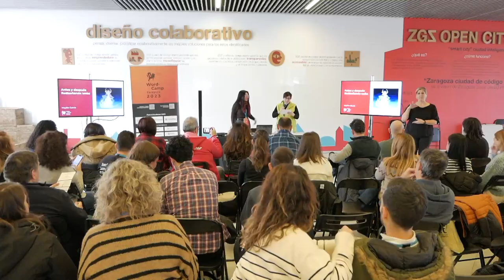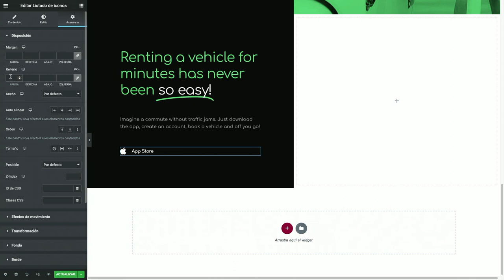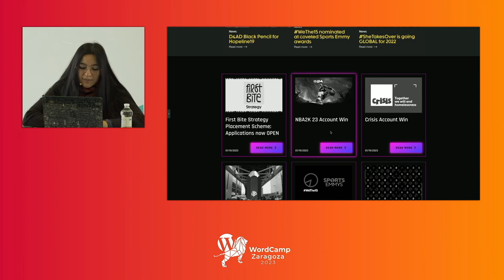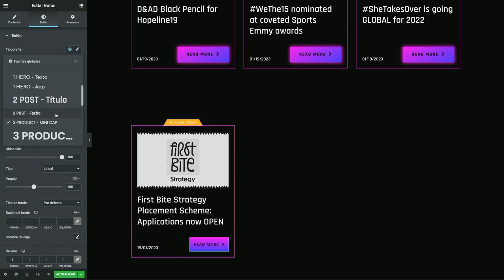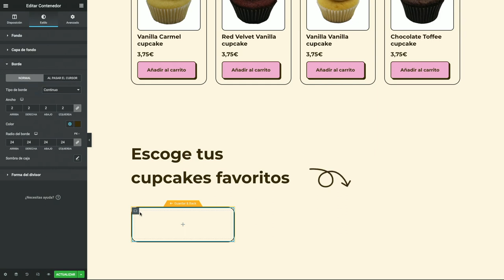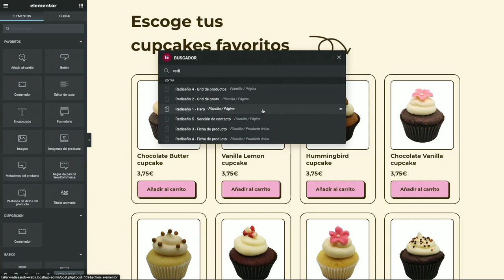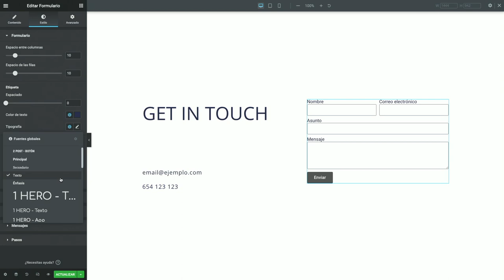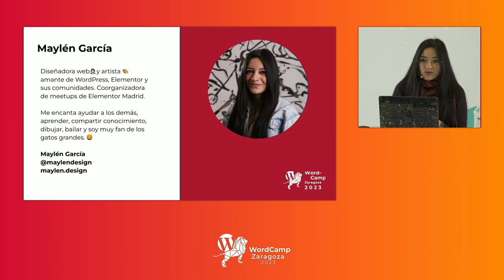Antes y después – Rediseñando webs (Taller)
Cogeremos partes de webs reales para adaptarlas a un diseño más moderno, donde priorizaré ideas como la distribución entre los distintos elementos, el tamaño de las tipografías, elección de colores, etc.

Todo esto aplicado tanto en versión escritorio como responsive para ayudarte a rediseñar y mejorar tus nuevas creaciones con WordPress, a través de recursos y trucos muy sencillos.

Usaré la funcionalidad Flexbox CSS con Elementor, aunque los conceptos que mencionaré se podrán emplear en cualquier herramienta moderna.Presentation Slides »